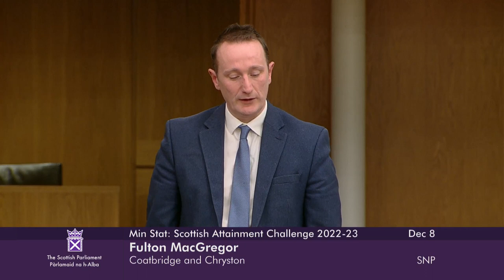Ministerial Statement: Scottish Attainment Challenge - 8 December 2022